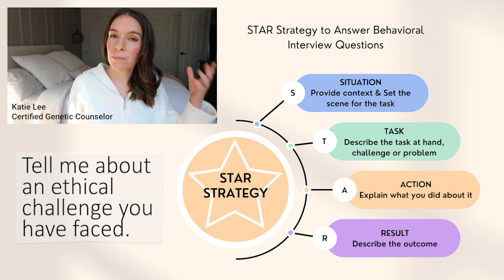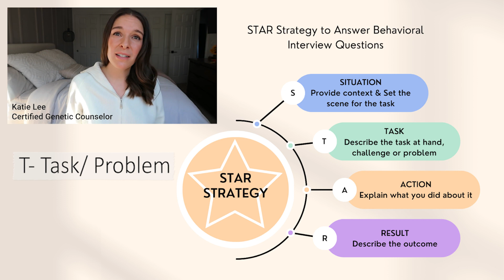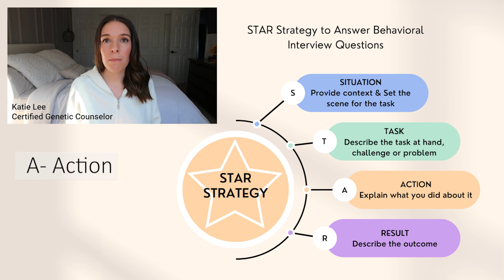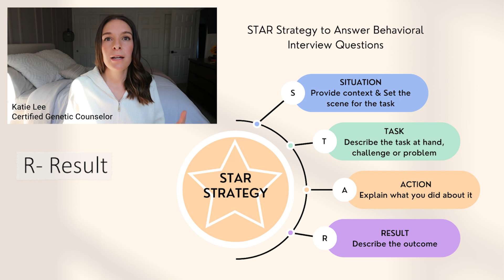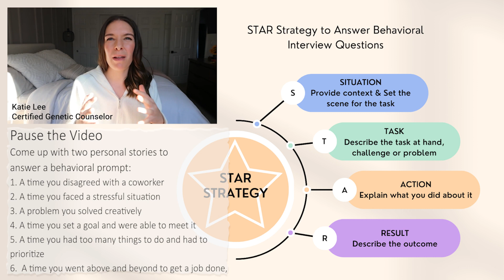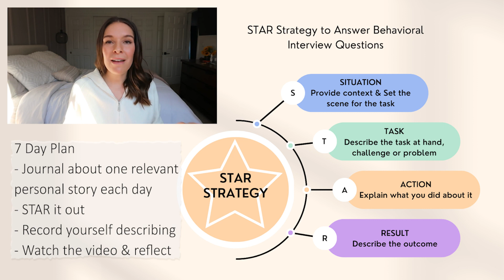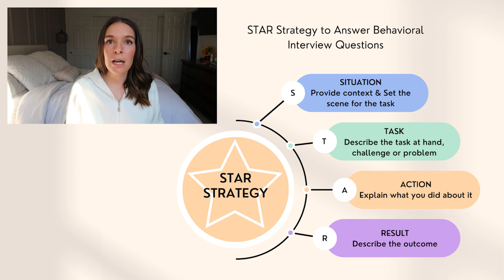How to Prepare for GC Grad School Interviews: Behavioral Question Edition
If you do not know where to start with interview practice, this video is the place to start.  We are going to go through three easy exercises you can complete in 10 minutes right now to improve your interview skills for genetic counseling grad school.  Start prepping today to improve your confidence for your interviews.

I'm Katie Lee Hornberger, a multi-state licensed, certified genetic counselor with 7+ years of reproductive genetic counseling experience.  I've worked in a clinic setting, a lab setting, and in multiple industry roles including a start-up and a small business where I was the first and only GC on staff. I love the field of reproductive genetic counseling and helping people grow their families, but beyond that I also enjoy teaching and training current GC students.

My vision for this channel is to inspire aspiring genetic counselors by providing insights into the career and application process. My hope is that by making information on genetic counseling widely available and showing a friendly genetic counselor face, a more diverse set of applicants will be inspired to explore a career in genetic counseling.

On Wannabe Wednesday I post content on the application process including tips on editing your CV, personal statement, and how to answer  grad school interview questions. Beyond that I demystify common questions about genetic counseling like how much do you get paid and whether or not genetic counseling is a stressful career.  While other GCs have monetized application help, I am committed to sharing lots of tips for free so you don't want to miss out.